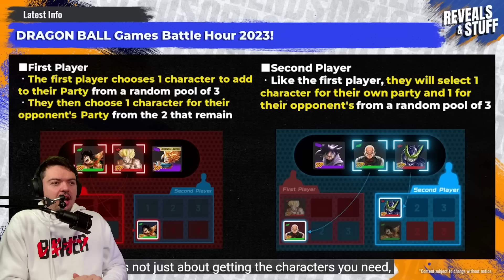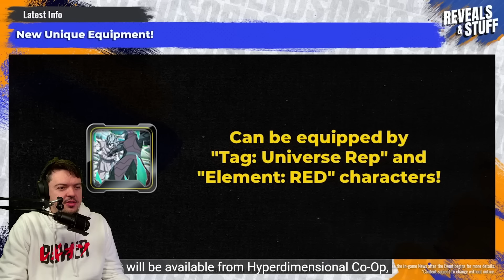IM YELLING! NEW Ultra Hit Dragon Ball Legends Reveal Reaction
ASDKHGAKLSJDGHKLAJDGH Dragon Ball Legends is releasing a new Ultra Hit in a few days